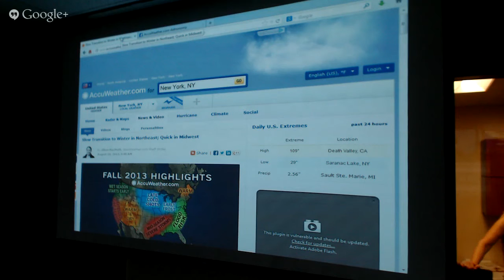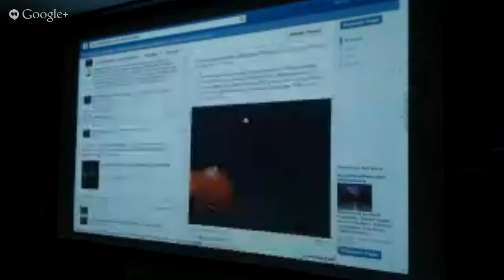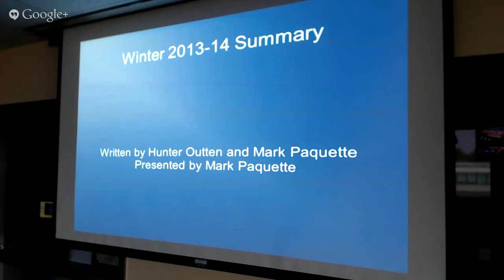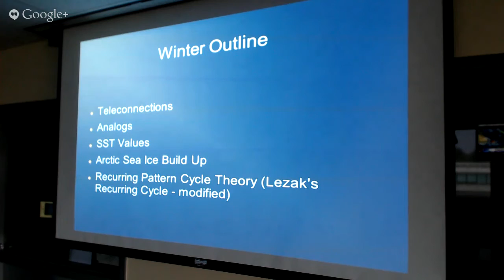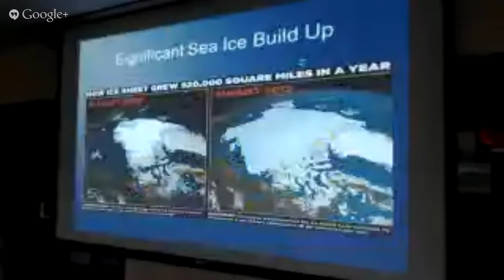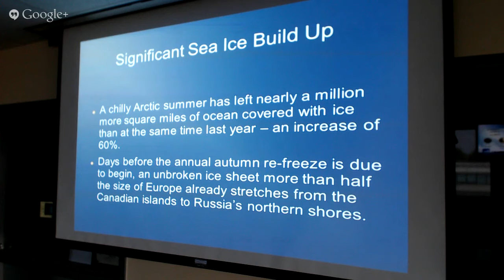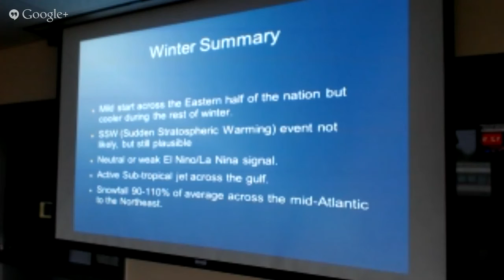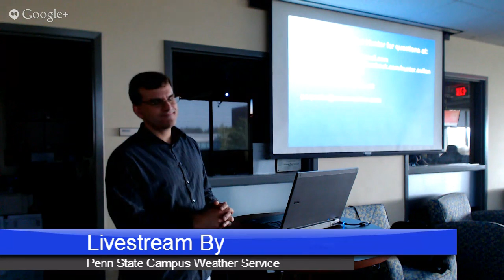Ken Reeves Memorial Weather Discussion: Mark Paquette (AccuWeather)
Live from Penn State